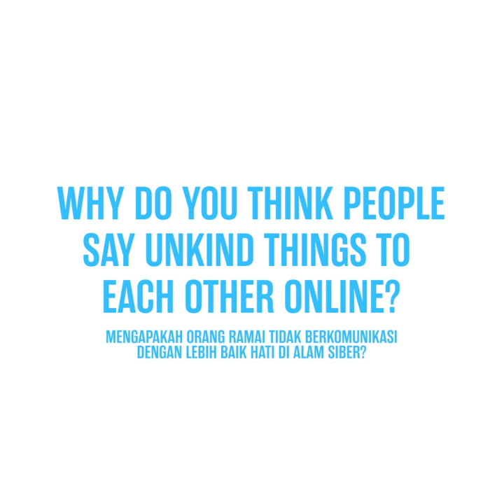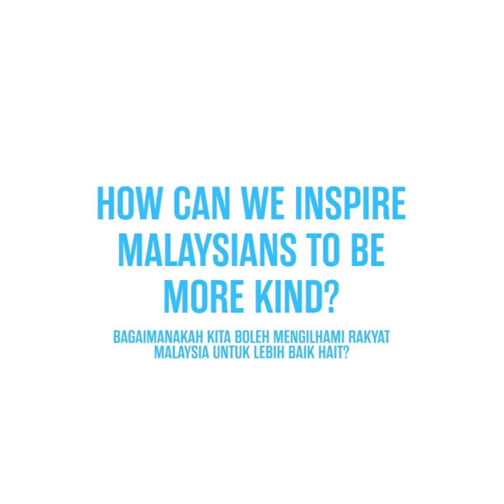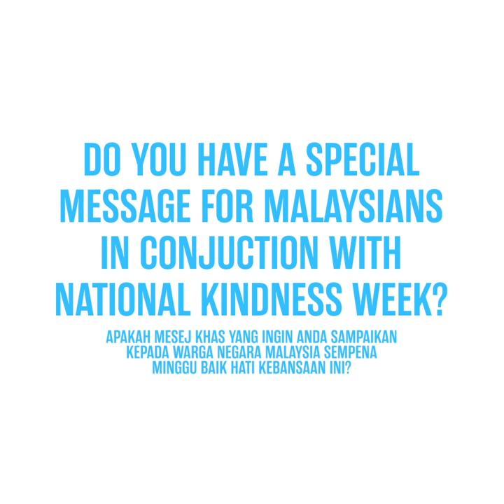StandingForKindness: Tony Pua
Damansara MP Tony Pua shares why he came back to Malaysia and what kind of society he wants to build.

Hint: It includes kindness!